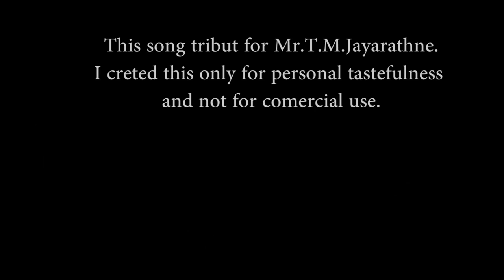Sithin Ma Nosali - Cover -සිතින් මා නොසැලී... T M Jayarathne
This is our first cover. thanks to everyone who helped with this. Thanks specially to my father who taught guitar playing and singing. I'm not expecting anything from the release of the song, may this song be a tribute to Mr.T.M.Jayarathne. thank you all.

Original song

Cover
Lead & sing      - Anjana Indunil
Keyboardist     - Imadu Mihinada
Bass Guitarist - Suneth Dhananjaya
Drummer           - Devin Pansilu

Recorded by Chaminda Nanayakkara